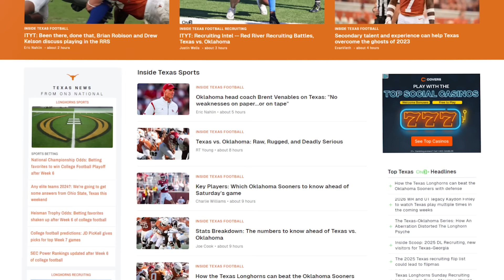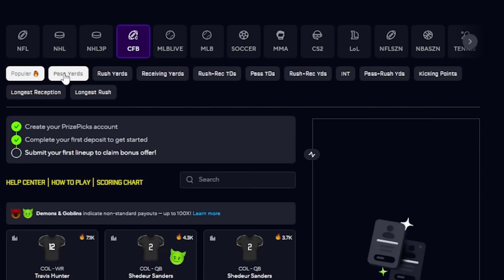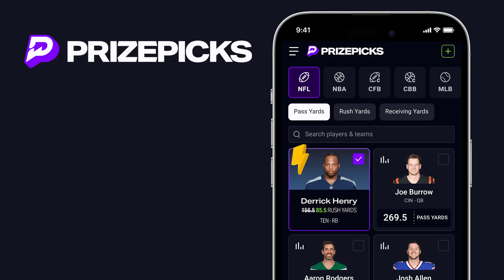Texas Longhorns vs. Oklahoma Sooners: Full Preview and Breakdown (Red River Rivalry)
The No. 1 Texas Longhorns are facing the No.18 Oklahoma Sooners in the Red River Rivalry at the Cotton Bowl. This is always a crazy game with unexpected twists and turns, but what do we know about both teams heading into Dallas?